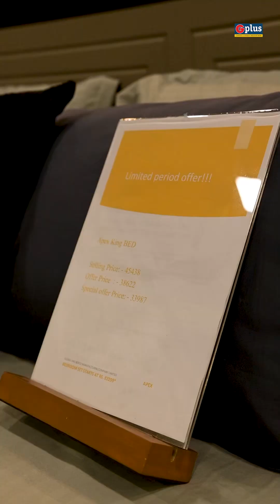Godrej Interio Showroom in Guwahati | G Plus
Let's take you on a virtual tour of the biggest Godrej Interio Showroom in Guwahati!
From comfortable and stylish beds, sofas and elegant dining sets, their collection has something for everyone in style and budget.
So go visit them today and enjoy an assured discount on all products!!